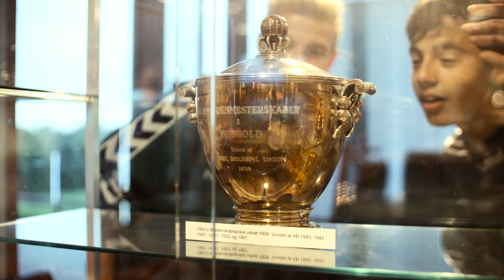AB - En klub for livet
Ambitioner. Personlig udvikling. Respekt. Fællesskab. Glæde. AB er en klub for livet. Spred gerne ordet om vores nye film, som vi håber vil vække minder og få gåsehuden frem hos alle med AB i hjertet.